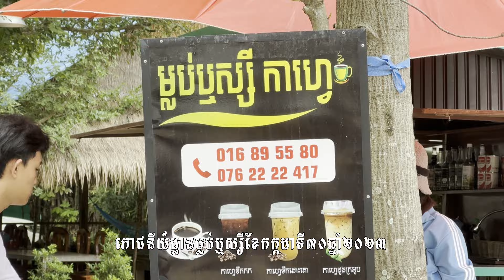GO TO CAMBODIA PHEAK 18 (ANGKOR WAT- SIEM REAP- JULY 30- 2023)